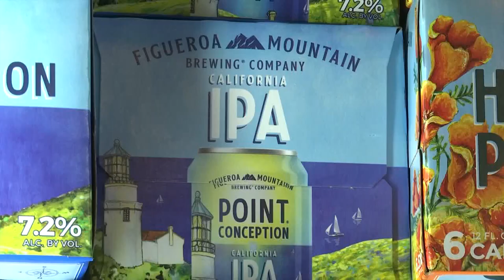Figueroa Mountain Brewing wins world’s best American Pale Ale at 2022 World Beer Cup